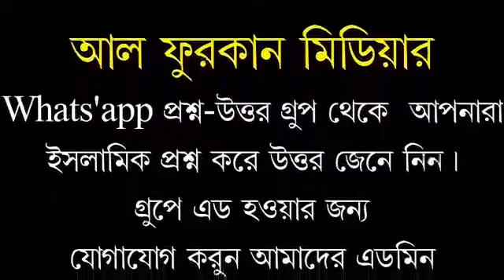দাড়ি না রাখার পরিনাম কি?দাড়ি রাখা সুন্নত নাকি ওয়াজিব? ওস্তাদ মুহাম্মদ সায়েম সালাফী